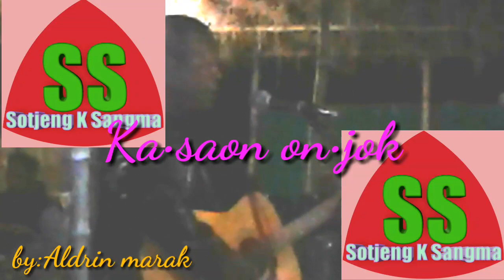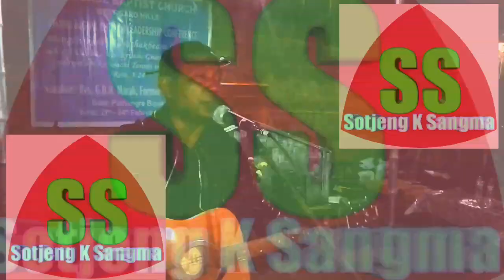Ka•saon on•jok||By Aldrin Marak